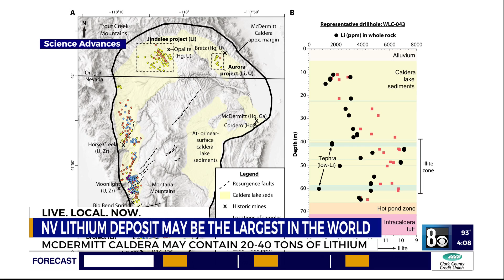Nevada lithium deposit may be largest in the world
Mcdermitt Caldera may contain 20 to 40 tons of lithium